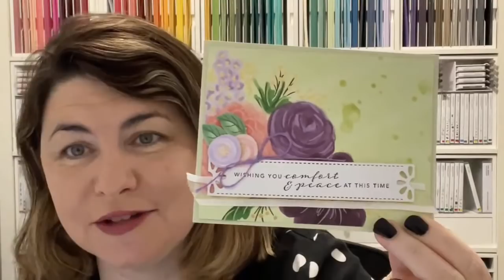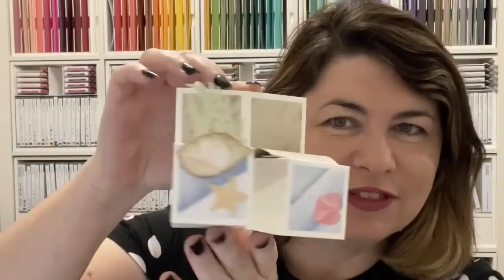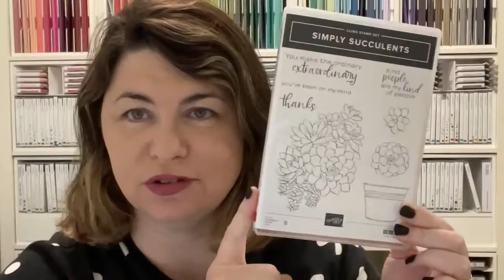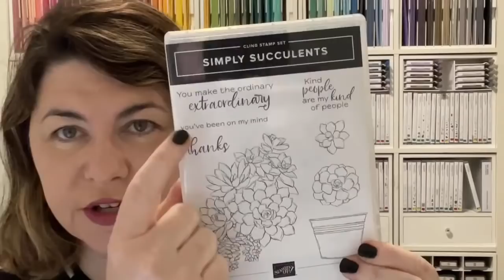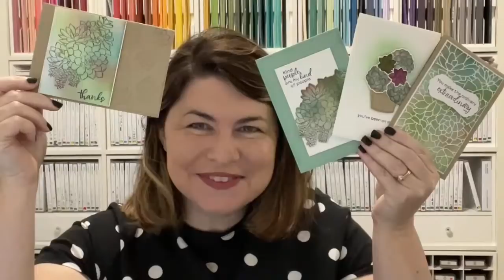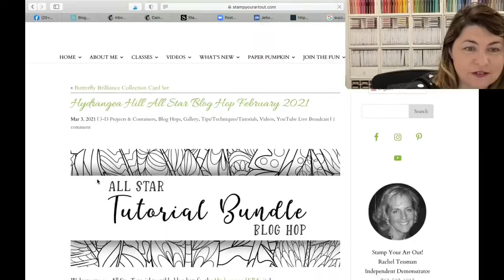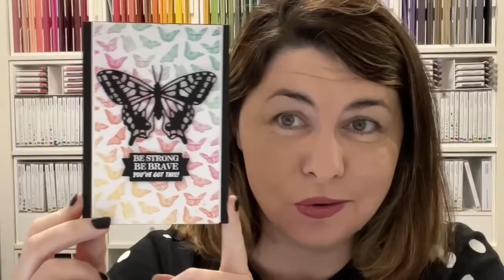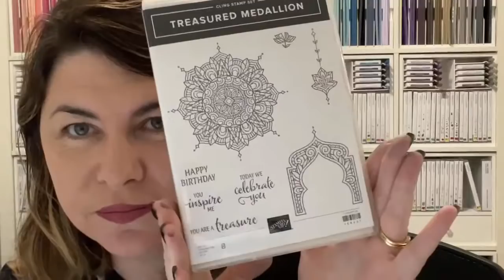Stampin' Up!® Simply Succulents Bundle by Kylie Bertucci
OTHER LINKS